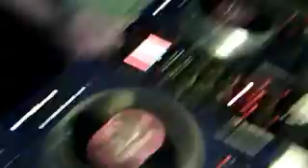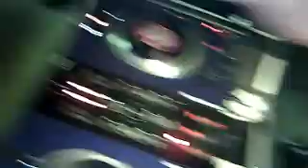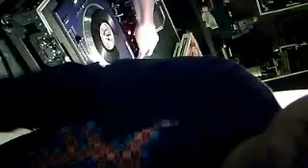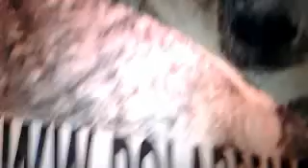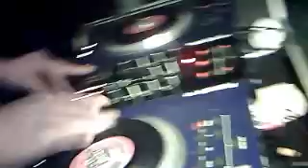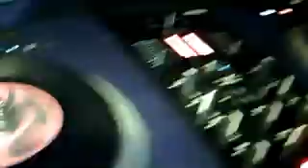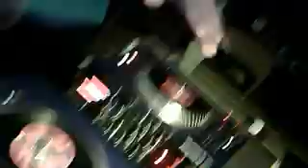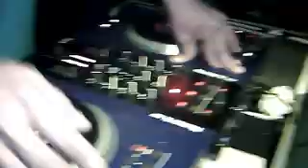dj chill will wit vicous vic